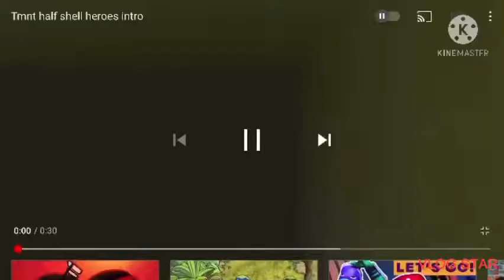Teenage mutant ninja Koopa season 1 episode 15-ladder for a day